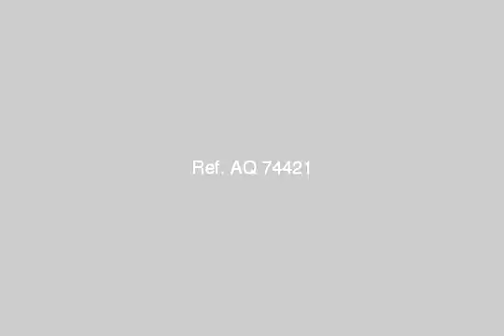Land Or Farm For Sale In New Cairo Fifth District Cairo - mlseg.com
- تمر حنة2 - القاهرة الجديدة - Egypt Real Estate |    Greater Cairo |    New Cairo Fifth District |     Land For Sale